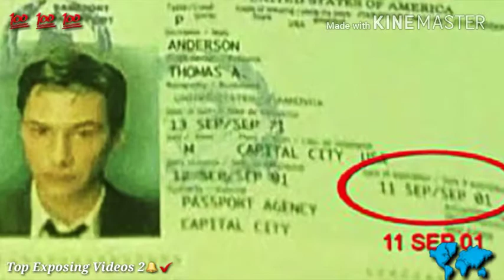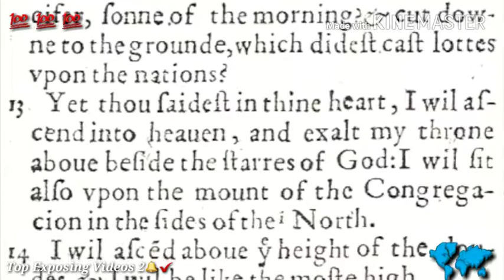New Illuminati Things Doesn't Want You To See This!! Footage They NEVER PUBLISH, EXPOSED 2018